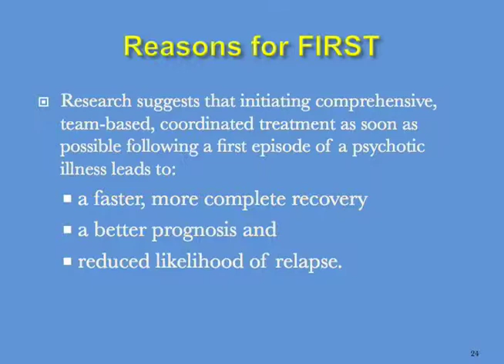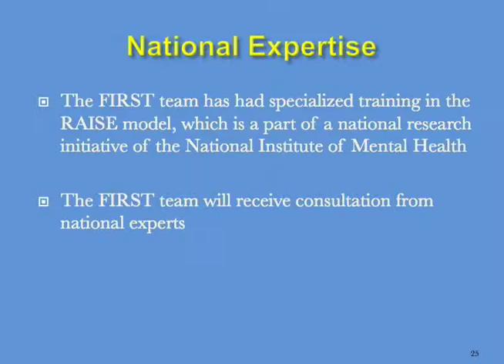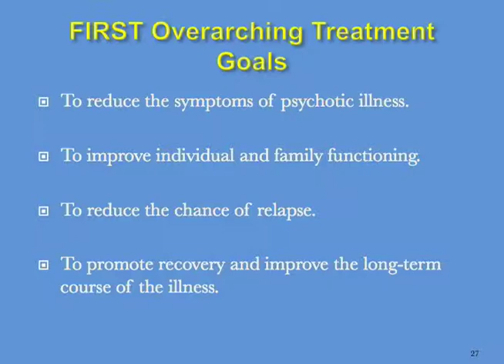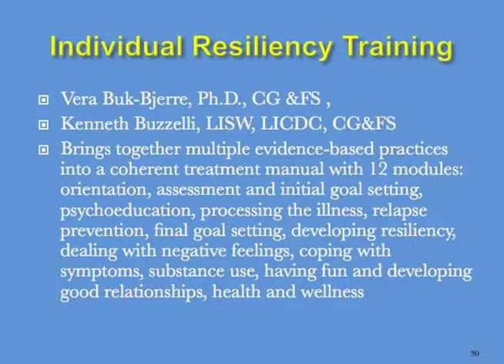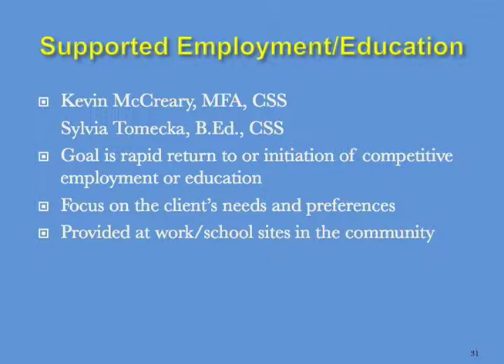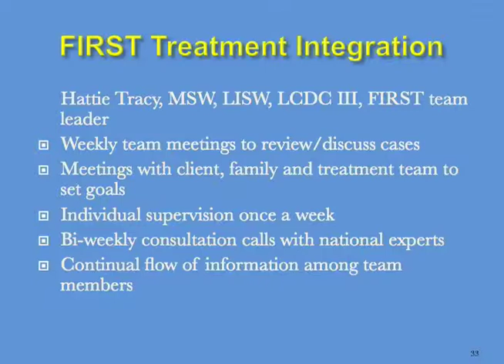Hattie Tracy - FIRST - Schizophrenia early identification and support program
Ms. Tracy describes how the FIRST program can support individuals following a first episode of schizophrenia.